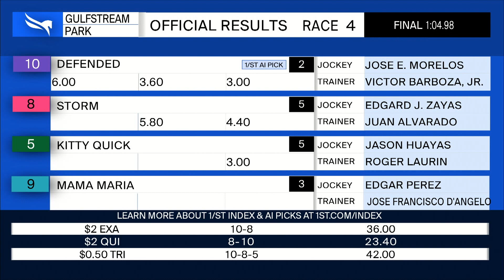Gulfstream Park October 21, 2022 Race 4